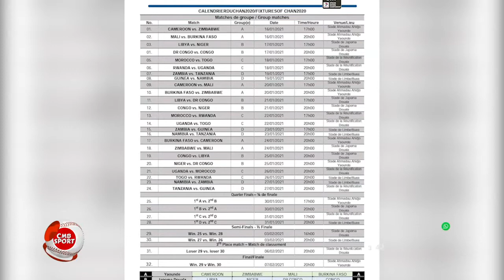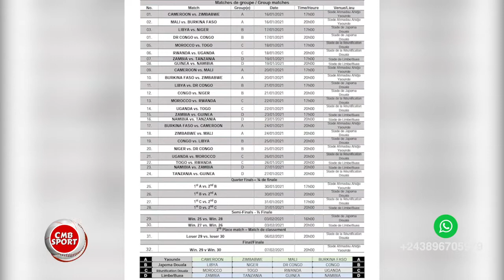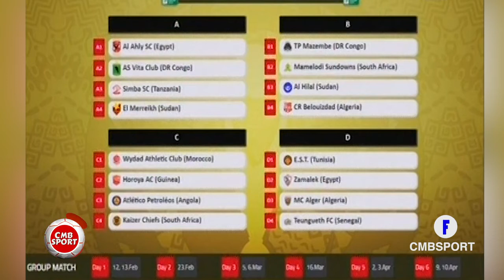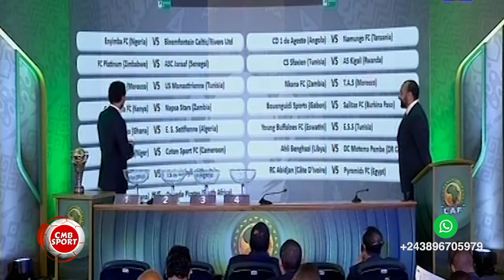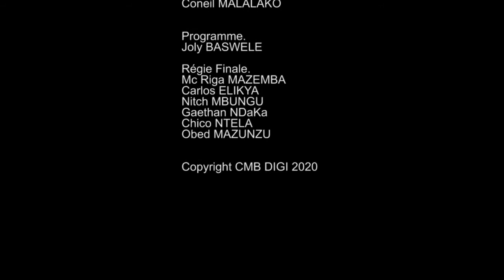Cmbsport du 11janv2021: Première sortie pour Mazembe Dame; Préparation léopards chan en Tanzanie